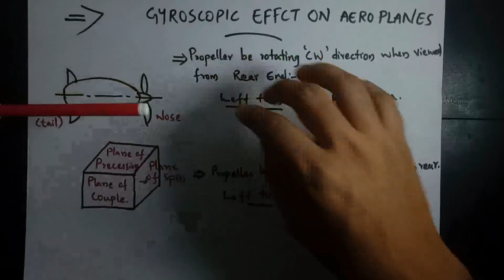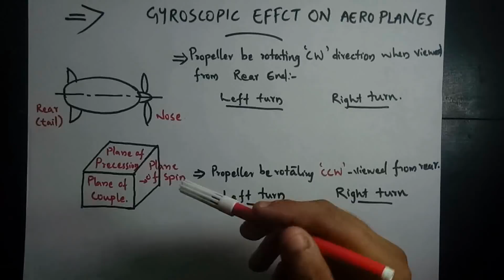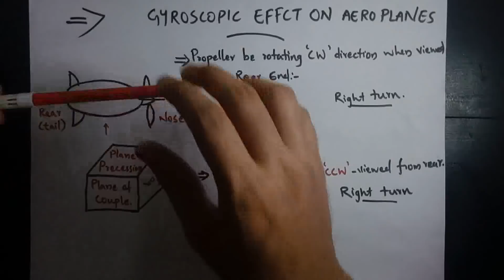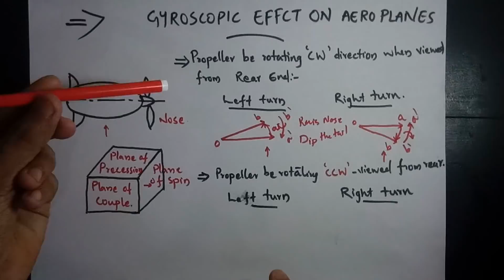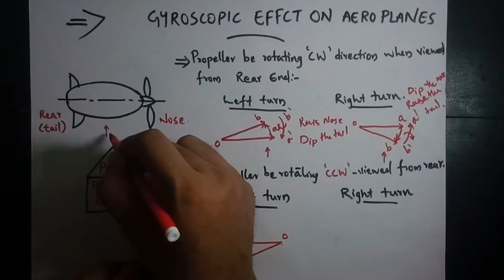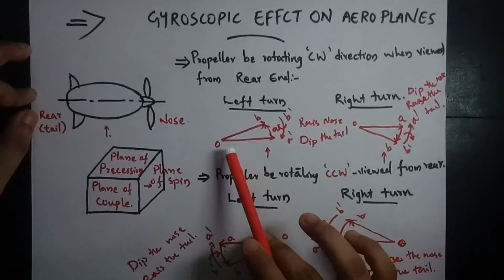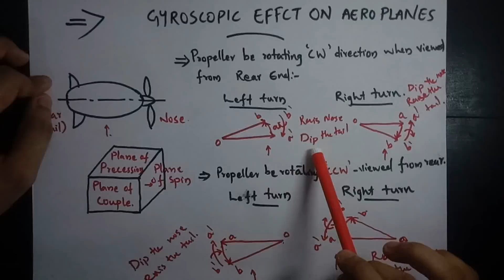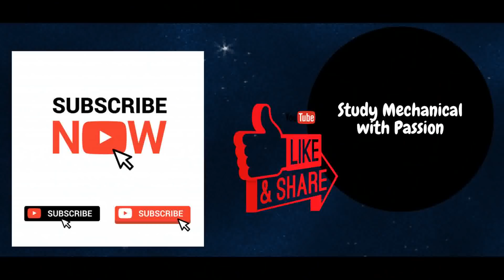Gyroscopic effect on aeroplanes |DOM|KTU Module 4 - Part 2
Send your valuable comments and feedback to 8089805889